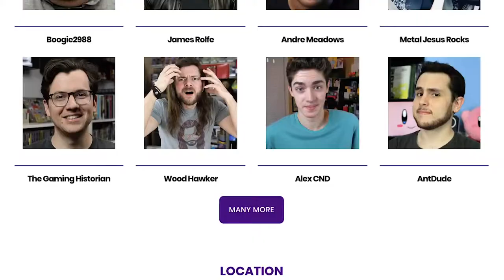Be a PRO NINTENDO SWITCH GAMER! TOP 10 Nintendo Switch Games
10 BEST Nintendo Switch games, So far! Looking for GOOD Nintendo Switch Games? Here are some GREAT Switch Games!